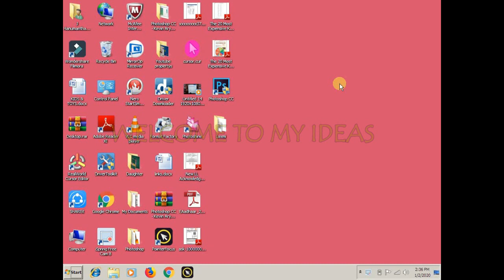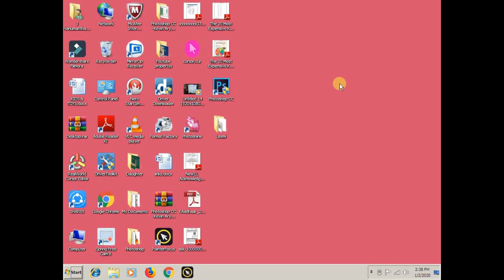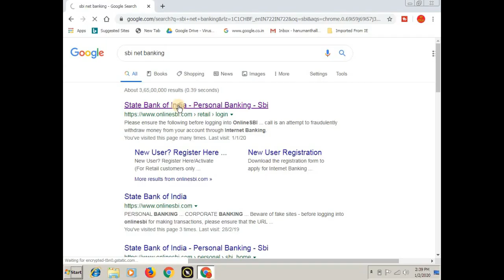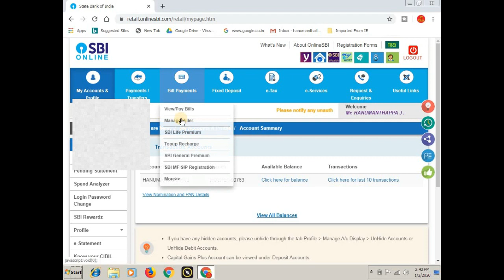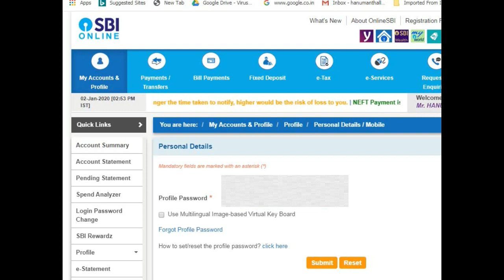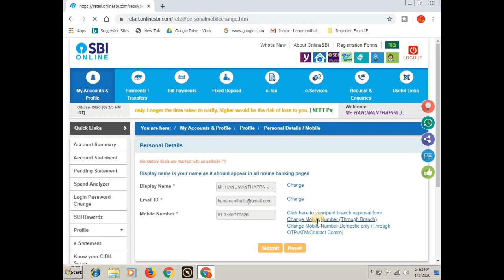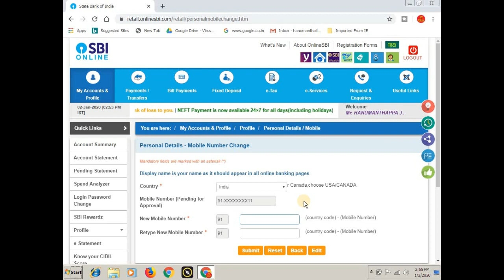How to Change/Update Mobile Number in SBI Account Online - ( Without Visiting Branch). || ಕನ್ನಡದಲ್ಲಿ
ಈ ವಿಡಿಯೋ ದಲ್ಲಿ SBI ಬ್ಯಾಂಕ್  ಅಕೌಂಟ್ ನಲ್ಲಿರುವ ಮೊಬೈಲ್ ನಂಬರ್ ನ್ನು ಮನೆಯಲ್ಲಿಯೇ ಕುಳಿತು ಆನ್ ಲೈನ್ ಮುಖಾಂತರ ಚೇಂಜ್ ಮಾಡುವುದು ಹೇಗೆ ಎಂದು ತಿಳಿಸಲಾಗಿದೆ.

How to Change/Update Mobile Number in SBI Account Online - ( Without Visiting Branch)

More:-

                                 ವಂದೇ ಮಾತರಂ ".

More :-